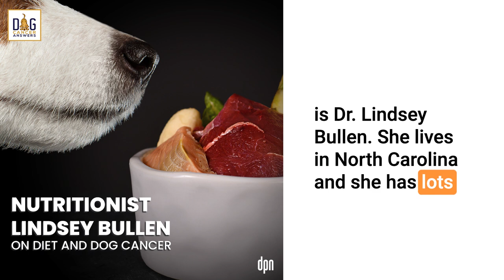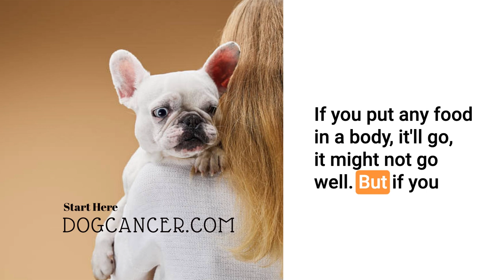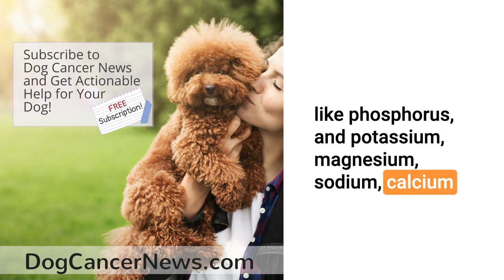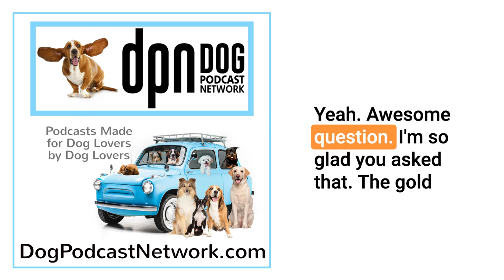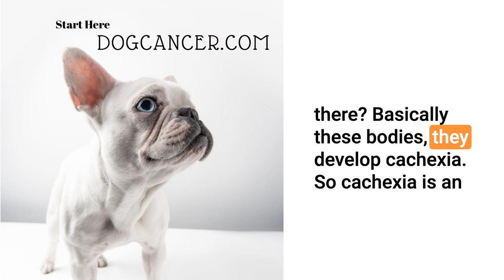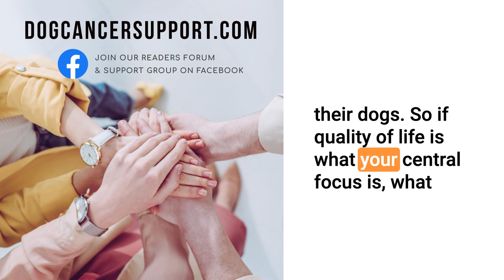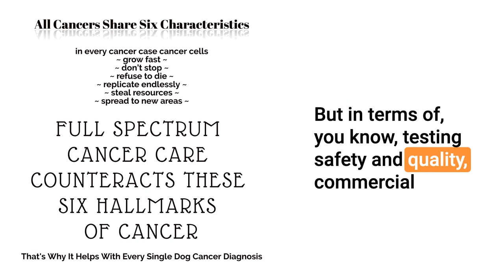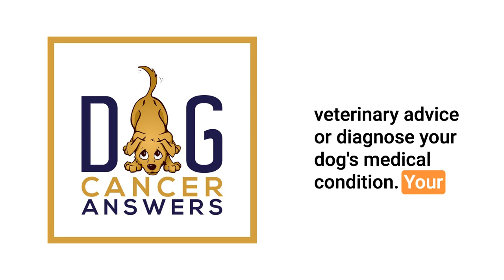Nutritionist Lindsey Bullen on Diet and Dog Cancer | Dr. Lindsey Bullen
Board-certified veterinary nutritionist Lindsey Bullen weighs in on all things dog nutrition, from general rules to follow to customized diets.

What’s the difference between a vet and a vet nutritionist? Both have an in-depth knowledge of the diseases that can affect our dogs, but nutritionists focus on food as the basis of their treatment plans. Dr. Bullen explains how every patient is a puzzle with unique nutritional needs, and how she uses chemistry, math, and both patient and owner preferences to come up with solutions that can help dogs feel better and live healthier lives.

We are very excited to have Dr. Bullen as a guest on the show, as veterinary nutritionists are few and far between! She shares many tips from her experiences, including the diagnostic tests that are most helpful when formulating a custom diet, how to get a sick dog to eat, and when to enlist the help of a nutritionist. And of course, we ask her what SHE looks for when recommending a diet for one of her patients with cancer.

For more details, articles, podcast episodes, and quality education, go to the episode